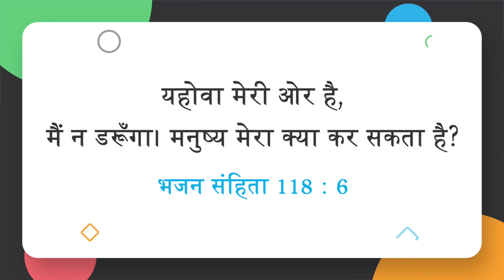यीशु के साथ चलना | भाई मोहन सी. लाज़रस | सितंबर 16 | Hindi